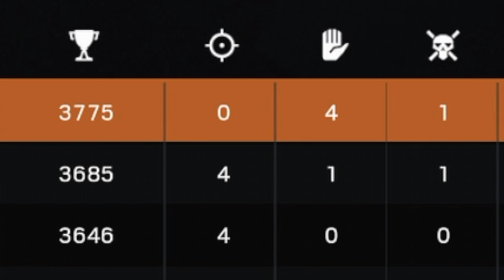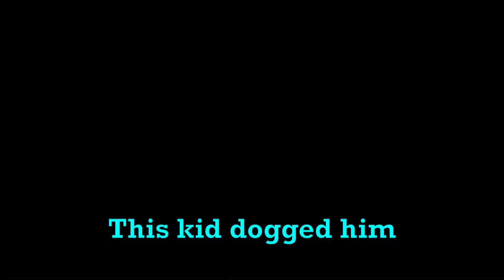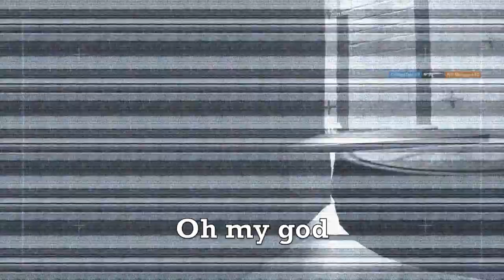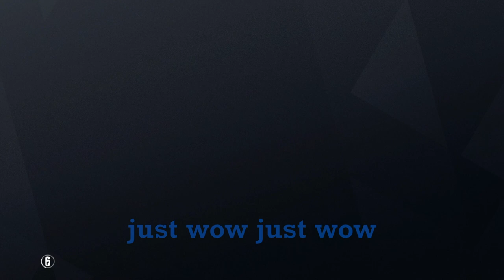Watch the video if you support Global Colding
When there's a game with team killing involved, our group likes to use it.

Kyle - Creepareaper97

Jordan - RogueWarrior924

Music in the video:
Thunder - Eveningland

*We legit mention Global Colding in one clip.*